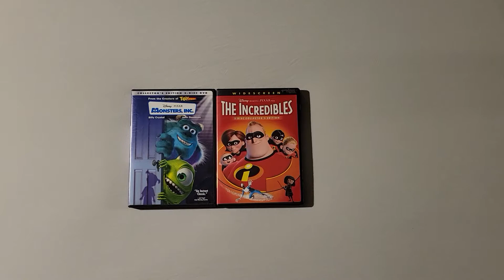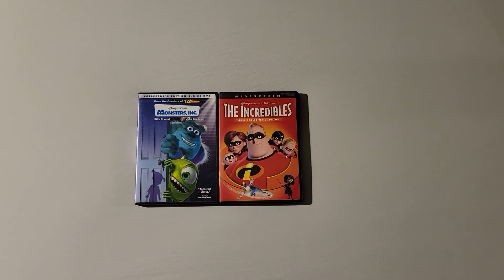Monsters Inc 2002 DVD and The Incredibles 2005 DVD 6-11-21